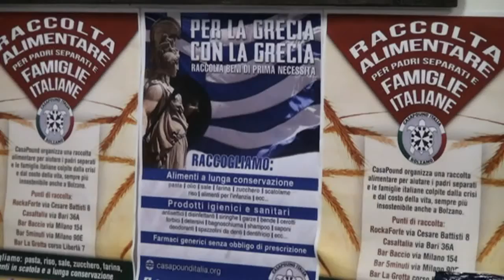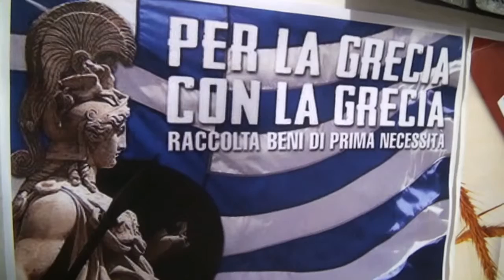CasaPound, raccolta beni di prima necessità per la Grecia